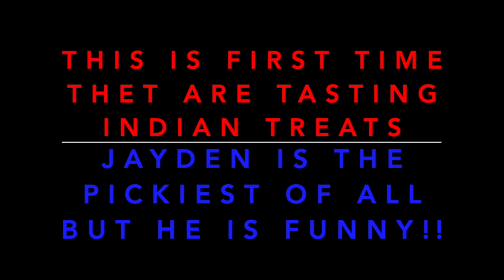AMERICANS KIDS TRYING INDIAN SNACKS FOR THE FIRST TIME / HILARIOUS!!